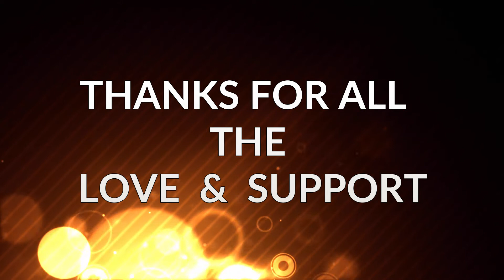Dance cover Compilation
Looking back at my journey.. Its been a great year.. Blessed with life & surrounded by kind hearts.. Thank you all for being a part of my journey.. Had a fun filled year with lot of constants.. Can't thank enough for all the love and support.. Eagerly looking forward.. A new year.. New experiences await.. Advance wishes.. Love you all.. Stay healthy and njoy life.. blessed🙏